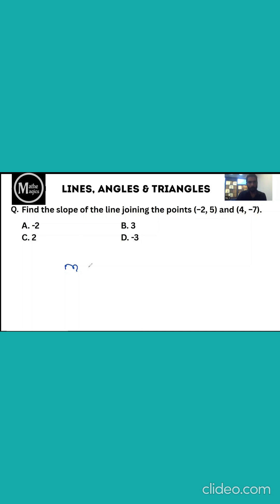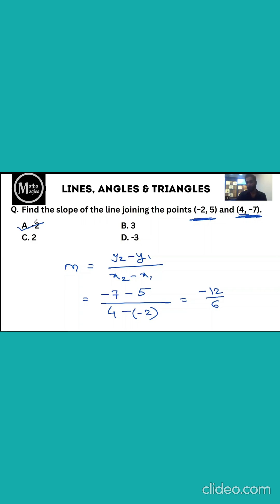SLOPE of a LINE | GEOMETRY | Lines, Angles & Triangles | Tips & Tricks | For all Competitive Exams